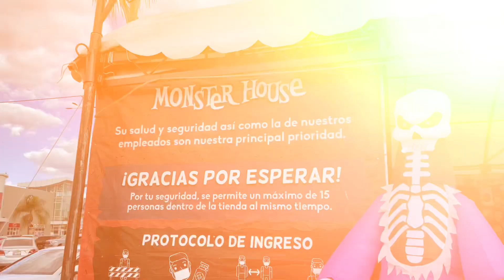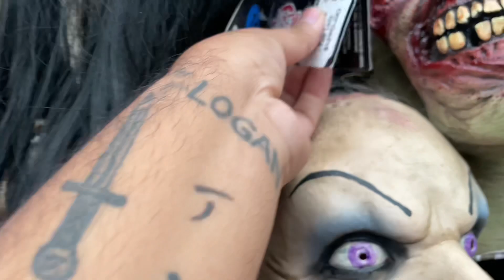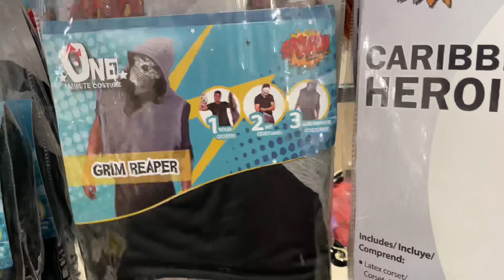Buscando máscaras de Terror 2 🎃 / Montser House / Coleccionista Snow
Saludos hermanos! Acompáñenme a buscar mas mascaras que se que les encantaran 🎃

Figuras de coleccion🦇

Recuerden que pueden enviarme su colección al correo donde reaccionaré a las mismas en una serie de videos, no importa que tan grande o lo que coleccionas todo entra.🦇

Espero que este video sea de su agrado! Si es así me apoyarían mucho con su suscripción y dejando su like y un comentario, gracias 🐺

Encargardo de la increible intro del canal!

LEIVIEW

Redes